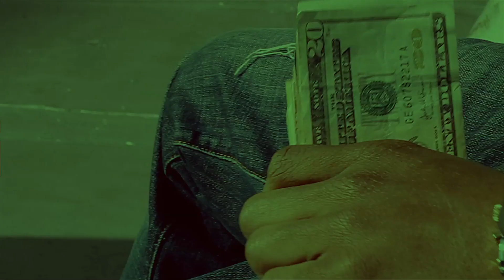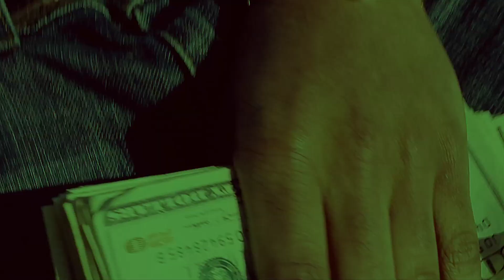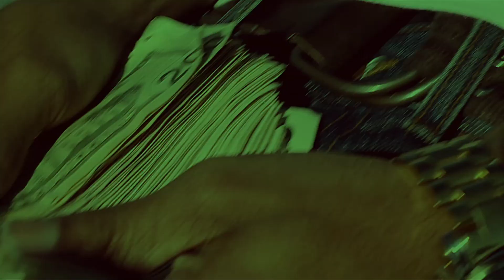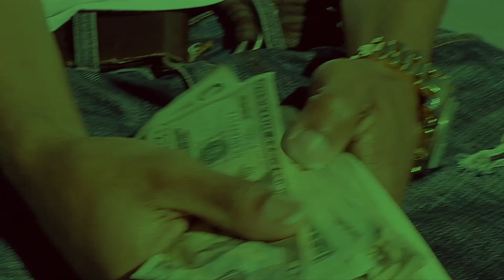B Lewie - On My Mind (Official Video)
Video By Tremaine Edwards

Executive Produced By Turtle Davis

Song Produced By @Dagisreal

Finally got to link back up with Detroit's Own B.Lewie a.k.a Lew Hefner. After sending me his new single OnMyMind I immediately had a liking for the song. The song and video describes the freshness of a Detroit Player. Be on the lookout for more music from B. Lewie. Living Good 2 is on the way late summer. If you want to download the song check the link out in the description. Also follow B. Lewie on Twitter @B_Lewie.